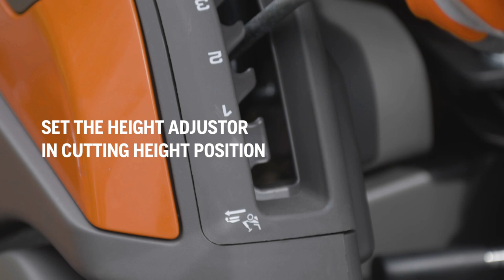Husqvarna R 420TsX AWD/R 419TsX AWD - Service Position